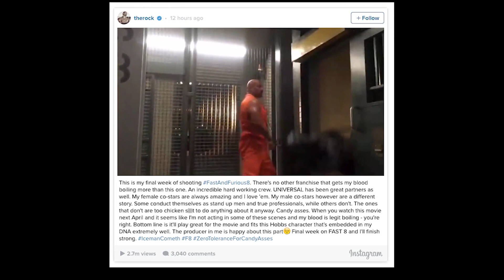Actors who HATE each other - Vin Diesel and....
Hello Geekers, and welcome back to another video, in this one we have decided to bring you some drama :), we have gathered some actors or actresses that can't work together because some of the sh*t they have done to each other, or there is no chemistry.

We did find this surprising because we would think that they have no reason to hate each other, but they are people just like us and sometimes these actors or actresses can't just work together, so future movies with them won't be happening any soon regardless if they did good or not on the screen.

These actors do NOT get along! we'll be looking at the Top10 actors and cast members who reportedly hated each other. Our countdown includes Dwayne Johnson, Robert Downey Jr, Bill Murray, and more! Did YOUR favorite celebrity beefs make the list?